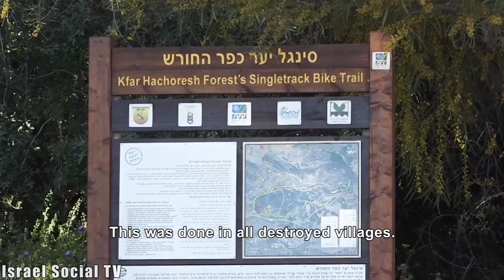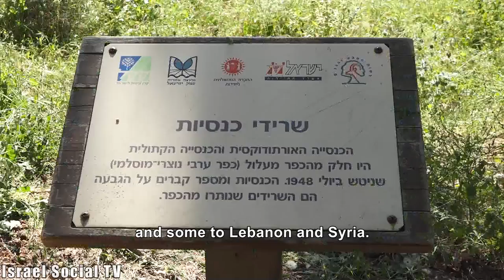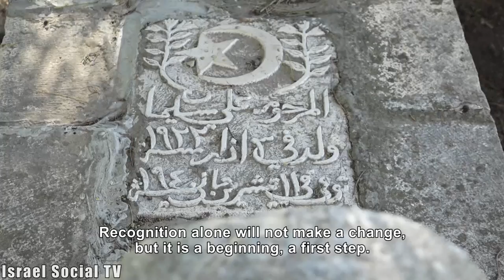Visit is Permissible, but not Return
The residents of Ma'lul who were expelled from it in 1948 are part of the 300,000 internally displaced persons living in Israel, and it is unclear to them why they are not being allowed to return to their lands. They celebrated Easter at the church in Ma'alul, one of the few buildings that survived the ruins of the army.​